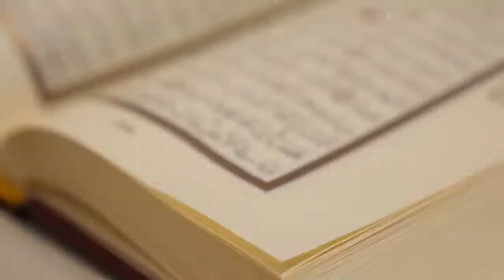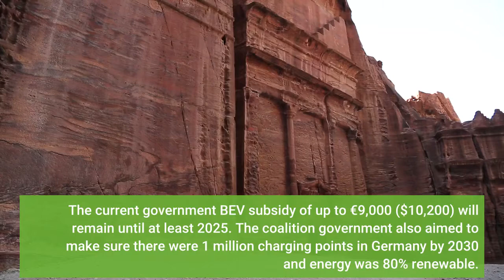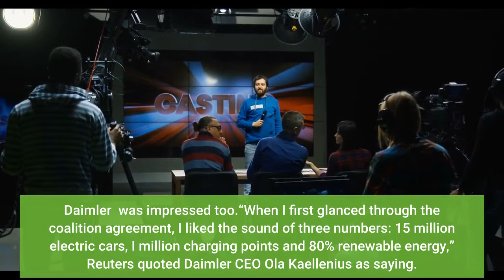German Auto Manufacturers Breathe Again As New Coalition Eschews Radical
German automakers were breathing a collective sigh of relief Friday as a new three-party coalition government appeared to hold off from radical action that might have brought an earlier than expected demise to new internal combustion engine (ICE) vehicle sales. Environmentalists didn’t like the failure to finally end Germany’s lack of a speed limit on some highways and wanted higher taxes on ICE cars. The industry feared a commitment to end the sale of new ICE cars by 2030. The new government wants to bring forward this end date from a European Union proposal of 2035, but failed to add detail. Britain has already committed to ending new ICE car sales by 2030, but so far no other major European producer has followed suitThe German federal election September 26, using proportional representation, produced an inconclusive result. It took 2 months to negotiate the terms of a coalition government, but this was about 4 months quicker that the last government led by outgoing Chancellor Angela Merkel. The coalition government, between the centre-left Social Democrat Party of new Chancellor Olaf Scholz, the Greens and the free-market FDP, announced a target of 15 million battery electric vehicles on Germany’s roads by 2030. That’s the equivalent of about 1.6 million new BEVs a year, implying a BEV share well above 50% by the end of the decade, according to investment bank UBS. The current government BEV subsidy of up to €9,000 ($10,200) will remain until at least 2025. The coalition government also aimed to make sure there were 1 million charging points in Germany by 2030 and energy was 80% renewable. Currently, coal provides 24% of German power, casting a shadow over its claims to be green. Coal will “ideally” be phased out by 2030 compared with the previous government’s target of 2038. According to Reuters, BMW liked the new proposals, especially the charging plans. Daimler  was impressed too.“When I first glanced through the coalition agreement, I liked the sound of three numbers: 15 million electric cars, I million charging points and 80% renewable energy,” Reuters quoted Daimler CEO Ola Kaellenius as saying. Reaction on the stock market was hard to fathom, as prices dived across the world on renewed fears of a sudden spread in the Coronavirus threat. The overall German stock market, measured by the DAX index, dropped nearly 3%, while the EURO STOXX Auto 600 slid almost 5%. BMW was quoted at €86.38, off 5.2% and Daimler at €83.67 down 5.3% by mid-afternoon. VW only fell 2.5% to €261.6, perhaps reflecting its role as lead dog in electrification. Brussels-based green lobby group Transport & Environment was disappointed by the agreement. It wanted a target of 21 million BEVs by 2030 – “if Germany is to meet its decarbonization targets on transport” and didn’t like the plan to allow synthetic fuels in ICE engines.